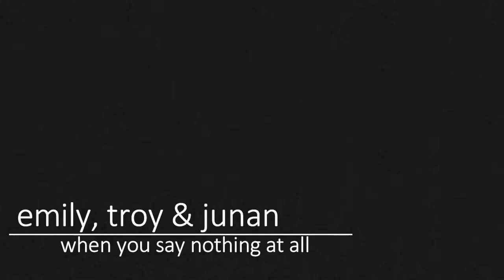emily, troy & junan at artspring - when you say nothing at all